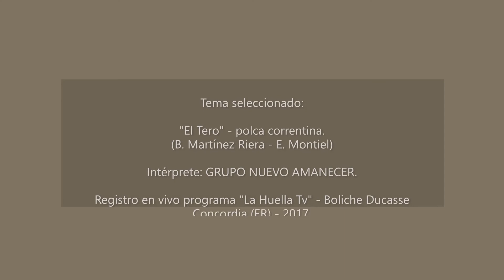Entrevista con JULIÁN BAK - Federal 2012.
JULIAN BAK.

Bandoneonista y compositor, Julián Bak nació en la capital de la provincia de Santa Fe, el 1º de Septiembre de 1978.
De su abuelo Jacobo Bak, inmigrante polaco, recibió las primeras lecciones de guitarra. De su padre chaqueño y madre correntina heredó el amor por el chamamé.
En su casa familiar había un bandoneón instrumento que en su niñez Julián aprende a tocar intuitivamente. En su adolescencia realiza sus primeras presentaciones en fiestas de la región destacándose por su estilo netamente “montielero“.
En el año 1997 recibe la invitación de Don Carlos Talavera para sumarse al “Cuarteto Santa Ana”, en el que permanece por espacio de 3 años y con el que tiene la oportunidad de realizar sus primeras grabaciones. En estos registros aporta una obra de su autoría, el chamame “El tropel”.
En el año forma el trío “Nuevo Amanecer” acompañado de Carlos Romero y Tito Galván en voces y guitarras. Al poco tiempo ingresa Diego Truszkot convirtiéndose el grupo en “Cuarteto Amanecer”. Con esta formación realizan sus primer grabación para el sello “AH” titulado “Herencia de mi sangre“.
Posteriormente se incorpora el acordeonista José Echeverría y el quinteto toma el nombre de grupo “Nuevo Amanecer”, integrado en la actualidad por las voces y guitarras de Carlos Romero, Ramón Giménez y Sergio Arzamendia.
En el año 2007 grabaron para el sello “SFR” el disco “Bajo el cielo del litoral” y en el año 2010 para el sello “AH” su tercer trabajo titulado “Luna Pueblera”.
Julián Bak y “Nuevo Amanecer” son animadores permanentes de fiestas regionales en toda la geografía de Santa Fe y norte de Entre Ríos, como la “Fiesta de la Doma” de San Justo (Santa Fe); la “Fiesta del Ternero” de San José de Feliciano (Entre Ríos) y el “Festival del Chamamé” del Norte Entrerriano de Federal (Entre Ríos).
También se han presentado con singular suceso en el “Festival Nacional del Chamame” de Corrientes, donde Julián Bak fue galardonado en su edición 2011.
En la faz autoral llevan la firma de Julián Bak obras como “Zurdo chamamecero”, “Marca vieja”, “Herencia de tu sangre”, “Mi pago Santa Fe”, “Papá Eduardo”, “Lejanía”, “Noche extraña tu amanecer” y “Triste nostalgia” por citar algunas.
Julián Bak continúa radicado en Santa Fe al frente de su conjunto.

Parte del ciclo de entrevistas que, en el contexto del Festival Nacional del Norte Entrerriano en Federal (ER), he ido compilando entre los años 2000 y 2020 bajo la denominación de "Palabra de Chamamé" y que incluye testimonios de músicos, poetas, escritores, bailarines y otros gestores culturales que auspician la difusión y jerarquización de la cultura guaraní. He brindado a los archivos el formato de video con desigual calidad de imagen y sonido, esperando que este material sea de utilidad testimonial a través del uso libre, con el sólo compromiso de citar la fuente.

Nota del responsable del canal:
Las entrevistas no persiguen ningún fin de lucro ni garantizan calidad profesional, no obstante son de libre difusión y circulación. La música y videos utilizados han sido tomados de Internet y este canal no ejerce lucro alguno sobre dicho material.